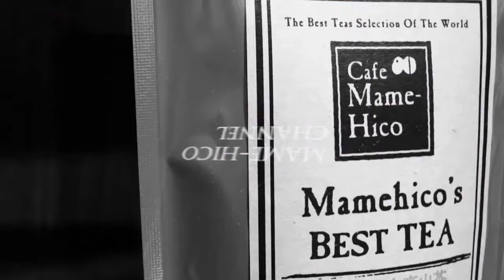マメヒコチャンネル 浅チャン 井川啓央&石田達士 vol.100 ロイヤルラーメン